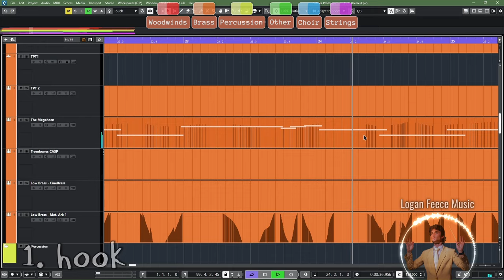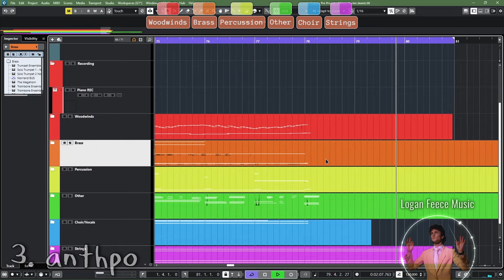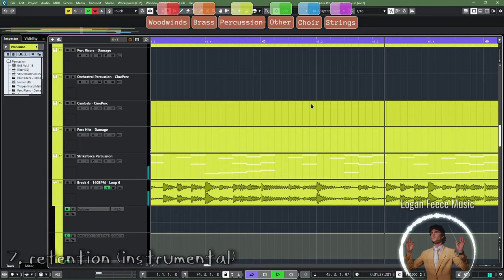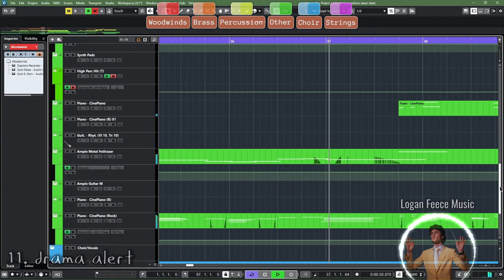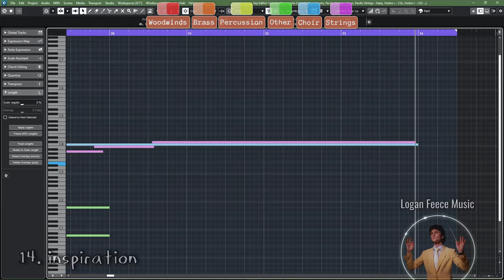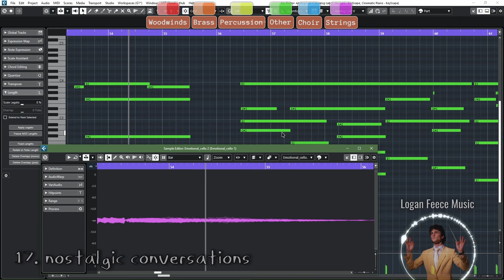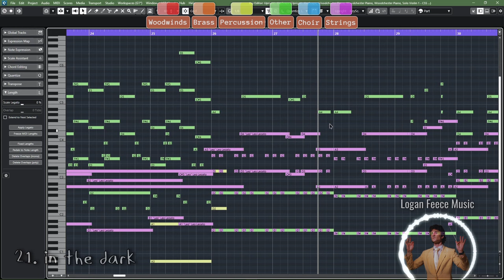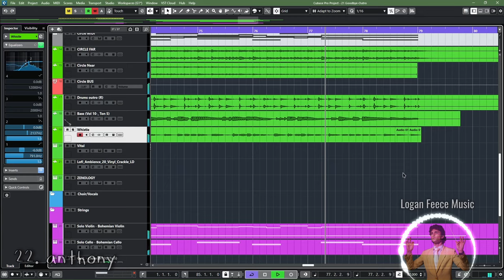music for all (Anthpo's Original Soundtrack)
This is the official soundtrack for anthpo! I put a lot of love and care into it, and I really do hope you all enjoy it. Anthony has been massively supportive and helpful throughout this process

INFO USAGE: Anthony and I wanted anybody who wants to use this in any form of content to be able to. You may use any of these tracks in any capacity as long as long as long as you put the following in the description of any content made using this music:

All music in this soundtrack by Logan Feece

u can stream this song here :o (Spotify, Apple Music, YouTube Music, etc.)

Timestamps:

0:00 - hook
2:41 - chaos
4:53 - anthpo
7:01 - gaming
8:17 - content
9:27 - dangling keys
10:27 - retention
13:06 - retention (instrumental)
15:46 - heart
17:55 - interlude
19:39 - sips tea
20:51 - drama alert
23:13 - commentary
24:44 - pay attention
26:46 - inspiration
29:00 - live
31:46 - tryna learn
32:49 - nostalgic conversations
35:40 - down bad
37:04 - winding down
39:05 - slow dancing
40:59 - in the dark
44:34 - anthony